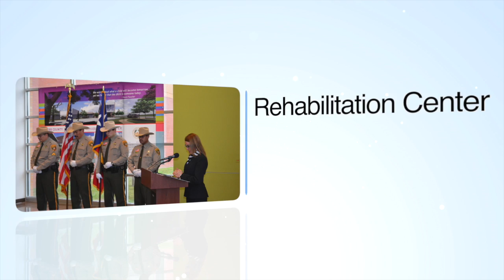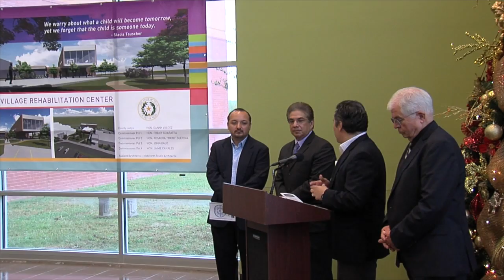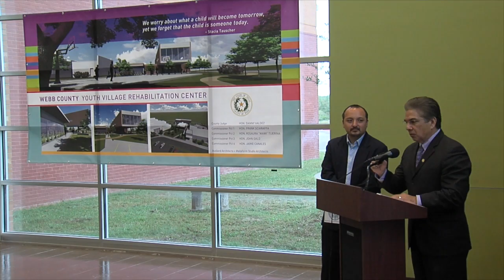Rehabilitation Center Groundbreaking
This video is about the Ceremonial Groundbreaking for the Webb County Youth Village Rehabilitation Center.